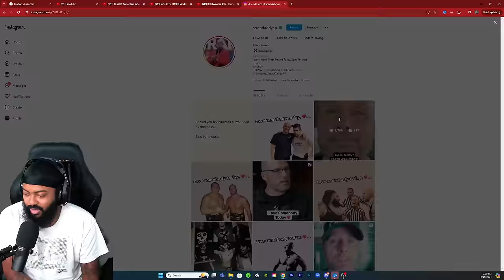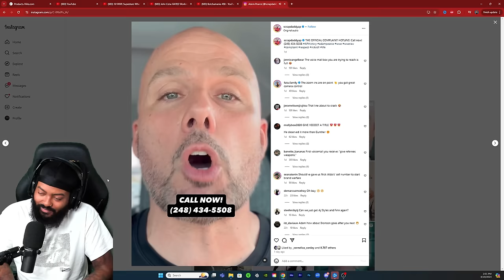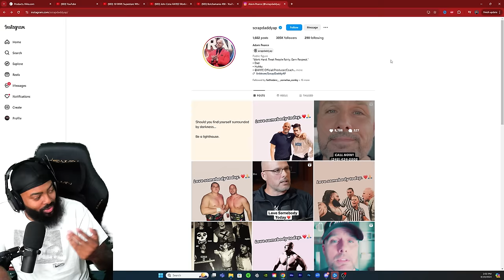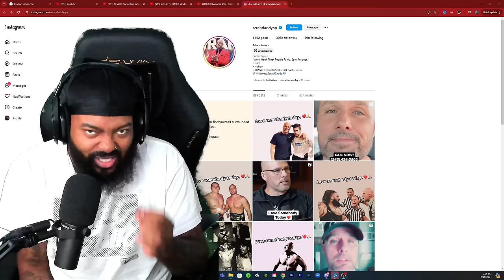I HAVE A MESSAGE FOR ADAM PEARCE